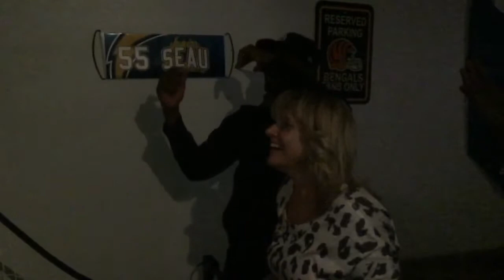J Rock Shootin the Rock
at Beesly Dhiegos bday